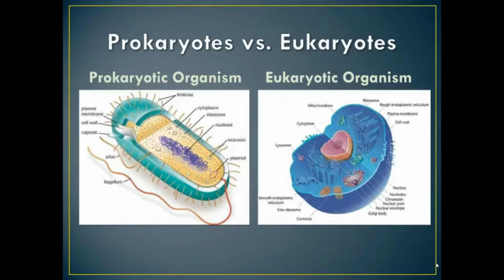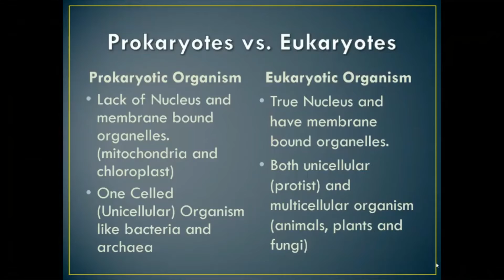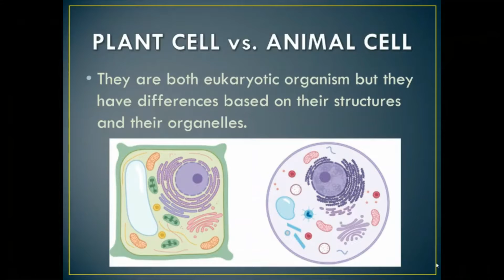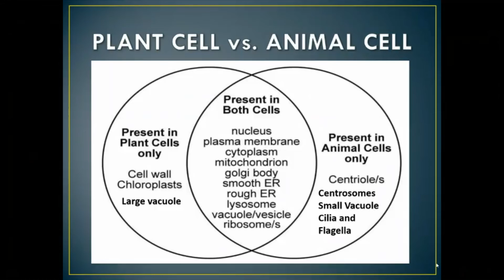Lesson 4: Diversity of Cells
Unit II: Living Things and their Environment
Lesson 4:

Prokaryotes vs Eukaryotes (0:54)
Plant Cell vs. Animal Cells (2:51)
Venn Diagram of each parts (organelles) of plant and animal cells (3:09)